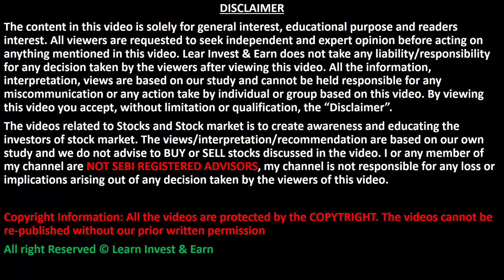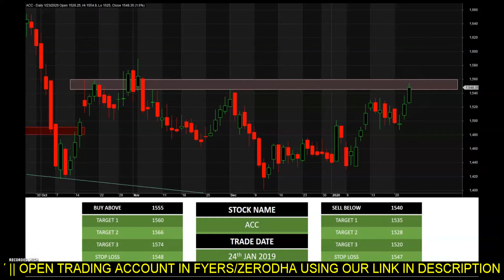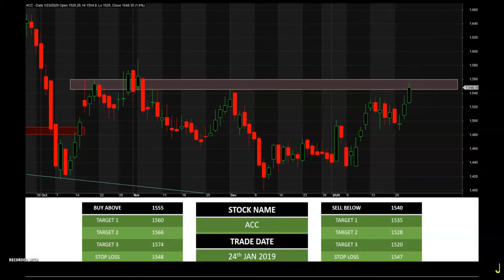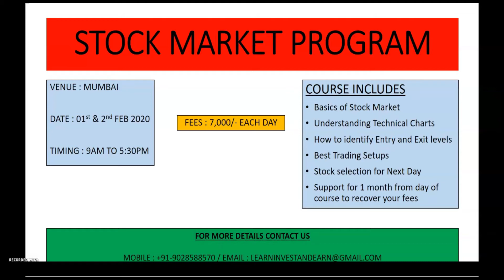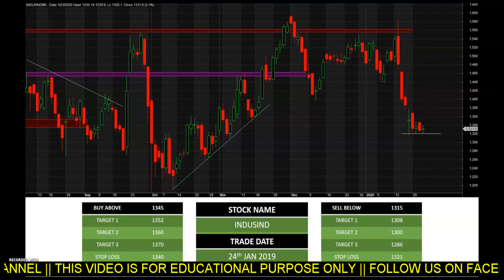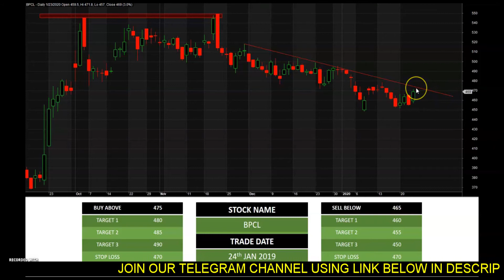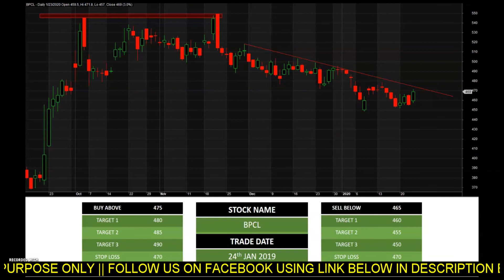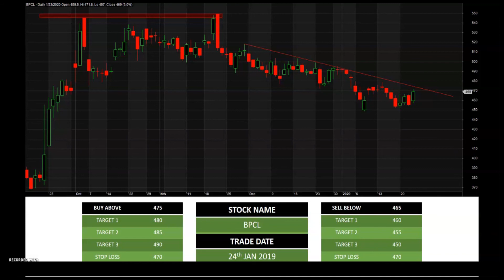INTRADAY TRADING TIPS FOR TOMORROW (24-JAN-2020) || BEST TRADING STOCKS FOR FRIDAY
Above video describes about trading picks for tomorrows session along with it's technical analysis and probabilities of the movement in future. It explains why it's ready to give movement in one of the direction based on the patterns created. By following this levels there are chances that people might get minimal loss and maximum profit.

To open trading account with Fyers / Zerodha please click on below link and get account created instantly